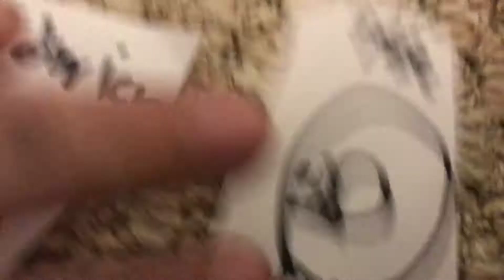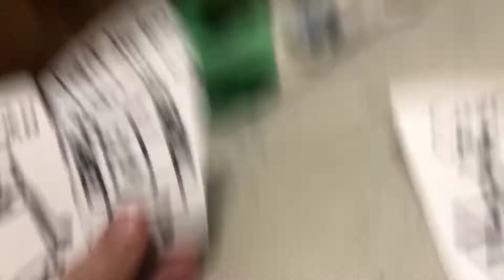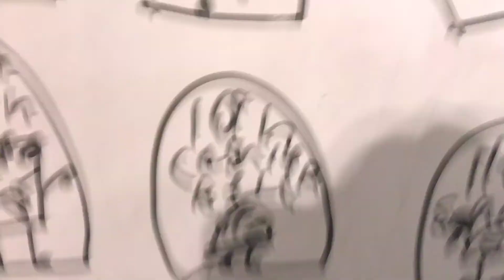Battle For Victory! 14 The Return Of The Riven